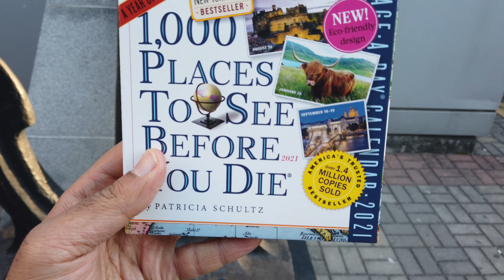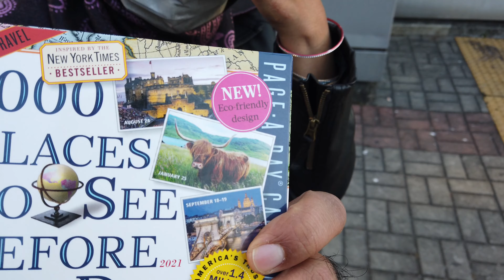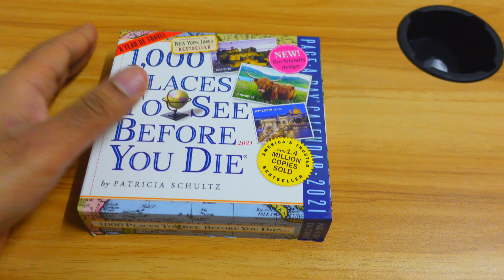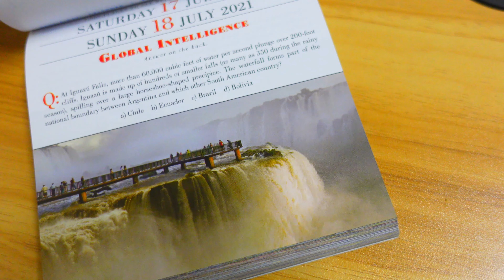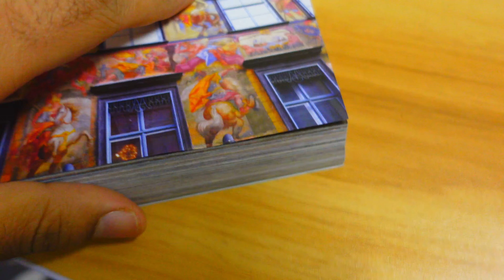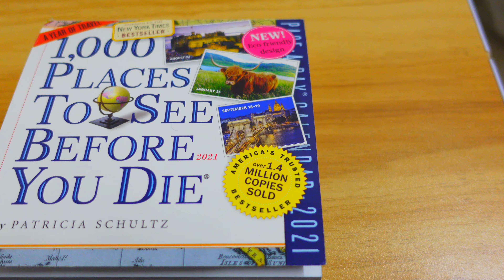1000 Places to See Before You Die Calendar Gift for WIFE!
🌍 Here is the 1000 Places to See Calendar. I was looking for the best traveler gift for my beloved wife. I came across the 1000 Places to See Before You Die Calendar. You can travel around the world from you shop. Soon the Covid-19 end than we can start traveling. But, right now you see the thousand’s places before you die from your comfort of your home. My wife love traveling around world, and love immersing herself in culture of the country we are visiting.